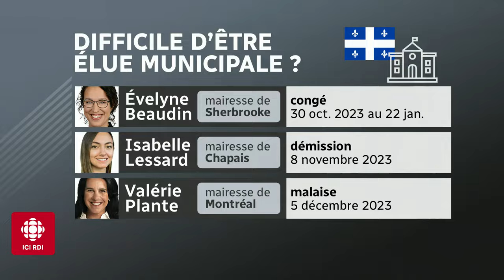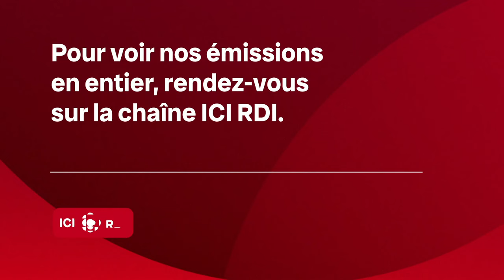La mairesse de Gatineau démissionne | Zone Info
Évoquant un climat politique difficile dans sa ville, France Bélisle annonce son départ. Depuis les dernières élections, 10% de tous les élus municipaux du Québec ont quitté leur fonction. Faut-il changer le climat entourant la profession?

Jacinthe-Eve Arel, Antoine Dionne Charest et Jacques Létourneau en débattent à Zone Info.